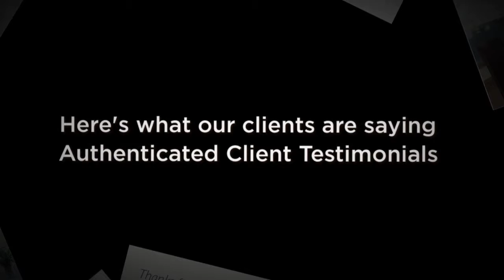Prestige Apartments Review Video Prestige Apartments Review Video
Welcome to Prestige Serviced Apartments
With over 700 serviced apartments across the UK, an unrivalled knowledge of our product, our famously friendly attitude and a willingness to go the extra mile, we’re perfectly placed to help you find your ideal short term letting solution!
So whatever you call them - short term flats, extended stay properties, corporate housing or aparthotels – we have serviced apartments in cities such as London, Edinburgh, Cardiff, Birmingham, Manchester, Liverpool, Leeds and Southampton. They’re an ideal solution to short term relocation or holiday accommodation needs.

Prestige Apartments is a fully independent limited company set up in 2002 by owner and managing director Alexandra Wood. With over 20 years experience in the serviced apartment industry, and with an experienced team behind her, Alex has created a happy and fun working environment where valued employees are given room to grow, flourish and develop.

http
://youtu.be/Wep-vlezGTA

Our aim is to be the top serviced apartment agency in the UK marketplace and with access to over 600 serviced apartments in more than 40 UK towns and cities including London, Edinburgh, Leeds, Bristol, Manchester, Aberdeen, Southampton, Birmingham to name but a few, we think we’re on track to achieve that.
This extensive range of options combined with great customer service from the moment you contact us, along with an unrivalled knowledge of our product, famously friendly attitude and a willingness to go that extra mile to find the perfect serviced apartment just for you, is at the heart of everything we do. But don't just take our word for it. Read what our customers have got to say about our service and watch this Prestige Apartments Review Video.  We are proud to have so many 5 star reviews on Facebook and personally received.  That’s one of the reasons we had the Prestige Apartments review video created.

Years of industry experience allows us to recognise the need for real confidence in your supplier when travelling abroad, so knowing that you're dealing with a regulated company with great industry credentials will give you the peace of mind that you need and add to the overall success of your journey.
With that in mind we're proud to be members of the following industry bodies and adhere to their codes of conduct:

And we were the HBBA Booking agent of the year 2014

So don’t forget to watch this Video the Prestige Apartments review video